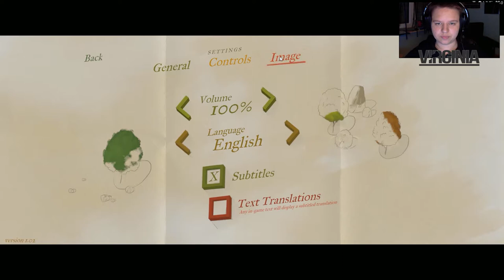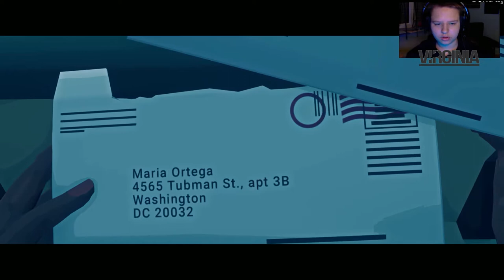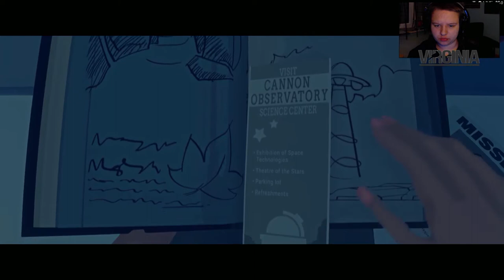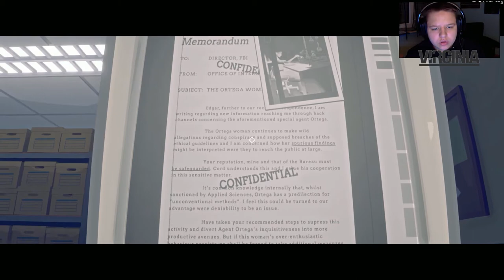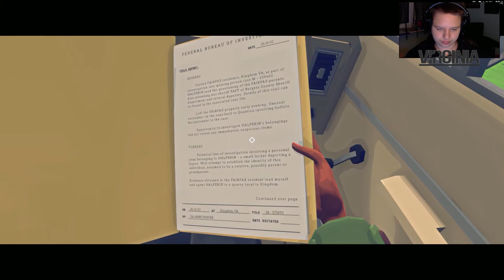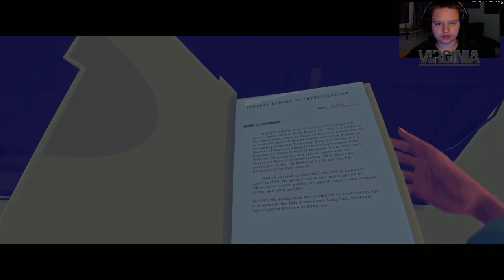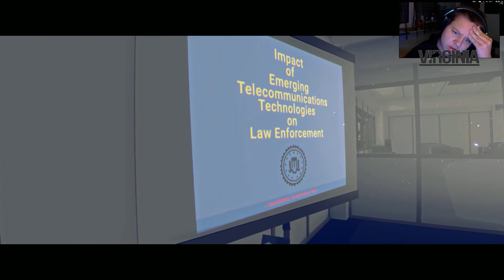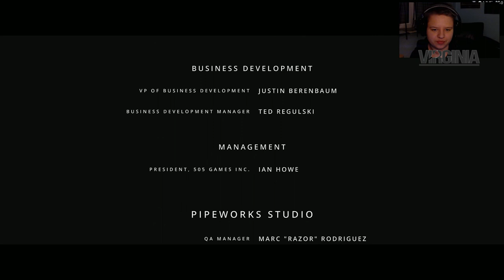Zagrajmy w Virginia [Cala Gra] #1 Perfekcyjny i Klimatyczny Kryminał ! [PC]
W pierwszym i ostatnim odcinku z Virginia !